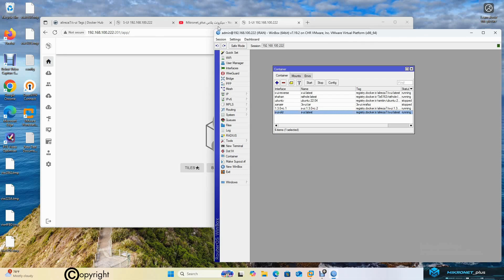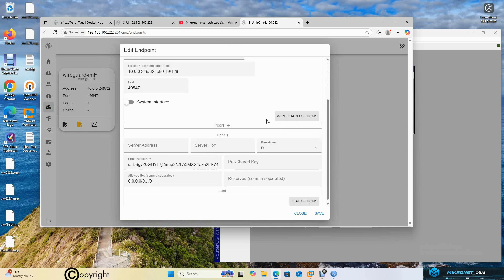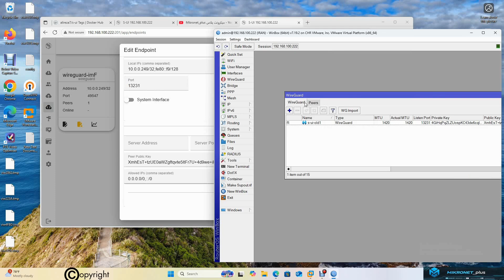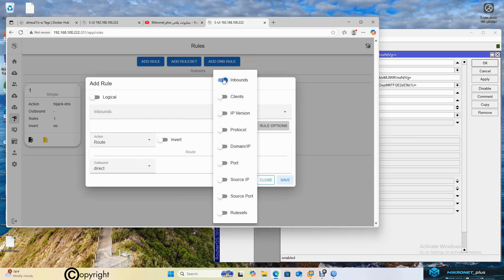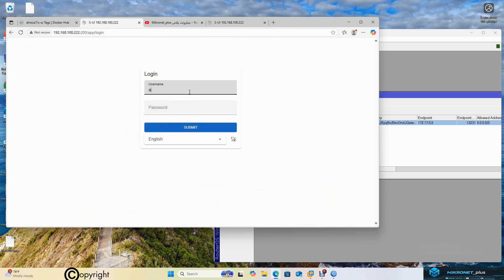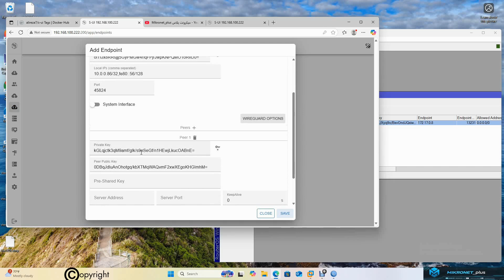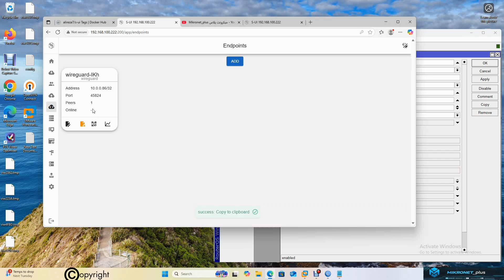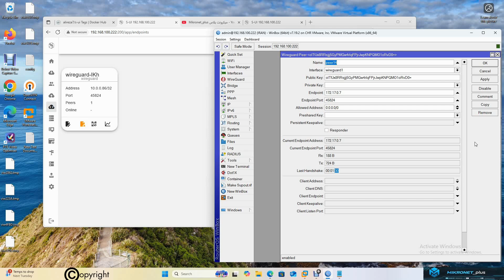استفاده از کانفیگ سینگ باکس در میکروتیک| sing-box Docker on Mikrotik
در ادامه مجموعه آموزش استفاده از پنل های تحت داکر به سراغ پنل s-ui و ارتباط اون با میکروتیک رفتیم و در 2 ورژن این ارتباط رو برقرار کردیم - نشر انحصاری این ویدیو برای مهندس علیرضا احمدی و کانال  میکرونت پلاس محفوظ هست-

این یک ترفند بسیار جذاب برای استفاده از کانفیگ های سینگ باکس در سرور یا روتر میکروتیک هست -

لینک کانال تلگرام تو بیو پیج و پایین توضیحات هستش

0xf755eb7f9f40a09fb5f78e73f5263b4ba51ffbd1
bep20
خرید سرور مجازی
میکروتیک: انقلاب در مدیریت شبکه

میکروتیک یک شرکت معتبر در زمینه تولید تجهیزات شبکه و نرم‌افزارهای مرتبط است که در سال ۱۹۹۶ در لتونی تأسیس شد. این شرکت به واسطه محصولات با کیفیت و مقرون به صرفه‌اش، به ویژه روتر‌بورد‌ها (RouterBoard) و سیستم‌عامل پیشرفته RouterOS شناخته شده است.

کاربردهای میکروتیک:

مدیریت شبکه‌های تجاری و خانگی: روترهای میکروتیک با امکاناتی مانند کنترل ترافیک، فایروال، و مدیریت پهنای باند به کاربران امکان مدیریت و نظارت بر شبکه‌های خود را می‌دهند.

شبکه‌های وایرلس: میکروتیک راه‌حل‌های کامل برای ایجاد و مدیریت شبکه‌های بی‌سیم ارائه می‌دهد که شامل روترهای وایرلس، آنتن‌ها، و تجهیزات مرتبط می‌شود.

VPN و امنیت شبکه: با استفاده از قابلیت‌های پیشرفته RouterOS، می‌توان تونل‌های VPN امن ایجاد کرد و از امنیت اطلاعات شبکه اطمینان حاصل کرد.

برپایی سرورهای مختلف: RouterOS امکان نصب و مدیریت سرورهای مختلف مانند DHCP، DNS، و Hotspot را فراهم می‌کند که برای کسب‌و‌کارها و ارائه‌دهندگان خدمات اینترنت بسیار مفید است.

میکروتیک با ارائه راه‌حل‌های پیشرفته و انعطاف‌پذیر، نیازهای مختلف کاربران در سطوح گوناگون را پوشش می‌دهد. از کسب‌و‌کارهای کوچک تا شبکه‌های بزرگ سازمانی، همه می‌توانند از محصولات و خدمات میکروتیک بهره‌مند شوند.